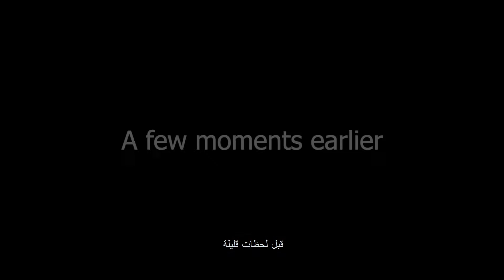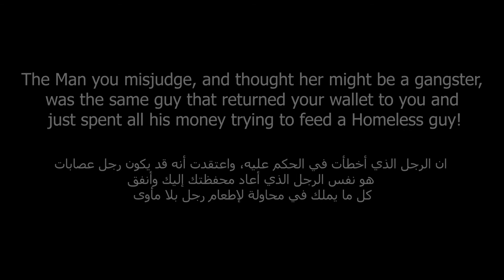A Latin guy Fernando, misjudged by a mom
اذا اعجبتك الفكره.. الرجاء عمل مشاركه.
Did this happen to you or someone you know? If so, please TAG their name. Spread Peace & love! Please SHARE ...
The Man you misjudge, and thought he might be a gangster, was the same guy that returned your wallet to you and just spent all his money trying to feed a Homeless guy!